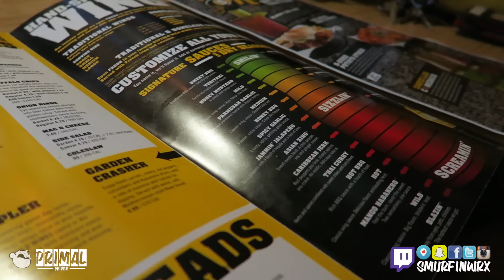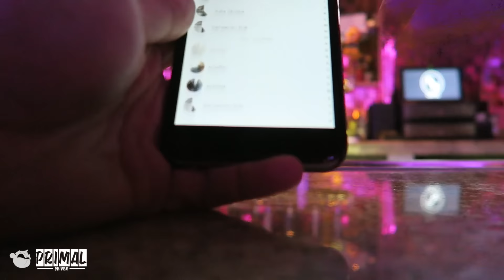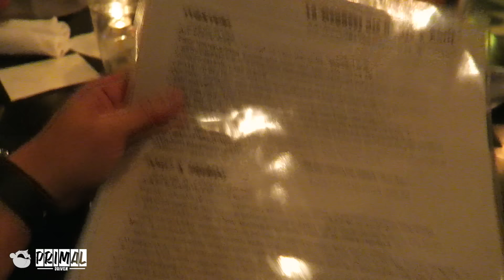5 Reasons why REAL Cars guys drive Automatics vlog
Automatics vs manual
Gaming Channel!